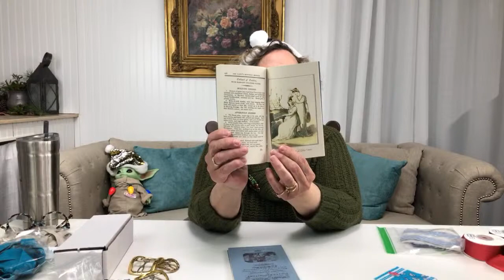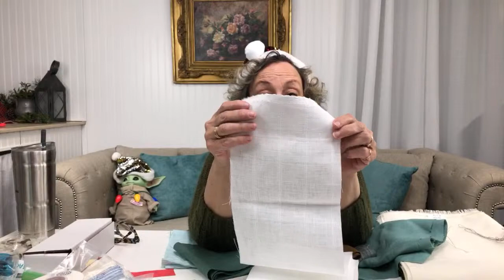Live - Holiday Gift Ideas & Chat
Join us for some Holiday cheer!  We will discuss new products in the store, special offerings for the season and chat about your holiday plans and projects!
Virgil's Fine Goods for a calash pattern
Wearing History Lounge suit